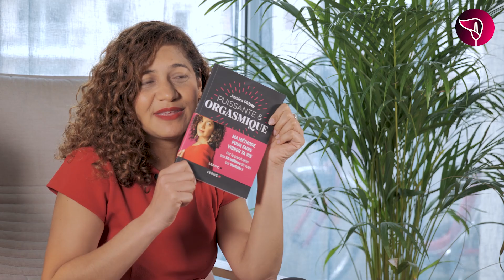Comment jouir avec son partenaire ?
⬇️ Infos en description : nos formations et contacts ⬇️

MES ACCOMPAGNEMENTS

Orgasme simultané : Comment jouir avec son partenaire ?

Comment avoir un orgasme en même temps ?
C’est une question que de nombreuses femmes me posent : « Jessica, moi j’arrive à jouir toute seule, mais je n’arrive pas à jouir avec mon partenaire. » En effet, avoir un orgasme simultané avec leur est important pour certaines femmes parce que cela symbolise l’alchimie sexuelle ou l’harmonie sexuelle dans le couple.

Parce qu'elles n'arrive pas à jouir avec son homme, une femme peut parfoisnt l’impression de ne pas être normale ou d’avoir quelque chose qui ne fonctionne pas bien. C’est tout à fait normal de se sentir mal lorsqu’on ne parvient pas à jouir avec son partenaire, parce que l’acte sexuel est aussi un moment de partage dans l’intimité.

Mais j’ai envie de vous dire qu’il y a plein de manières pour arriver à jouir en même temps que son partenaire, d’atteindre l’orgasme ensemble et de vivre cet instant intense et magique. Et c’est pour cela que j’ai pensé à faire cette vidéo.

Regardez la vidéo jusqu’à la fin, je vous y partage mes pépites et mes techniques pour jouir ensemble, pour vous permettre de retrouver cette complicité sexuelle.

ME CONNAÎTRE
Je suis sexothérapeute et coach en sexualité certifiée en France et aux U.S.A, experte en Tantra et reconnue par les médias. Depuis plusieurs années j'aide des femmes, des hommes et des couples à s'épanouir pleinement dans leur confiance en eux, dans leur sexualité, dans leurs relations amoureuses.  La sexualité est un pilier important que ce soit dans la vie d'un couple, ou en tant que célibataire. Je vous accompagne avec un plan d'action pratique, clair et précis pour que vos désirs deviennent réalité.

Jessica